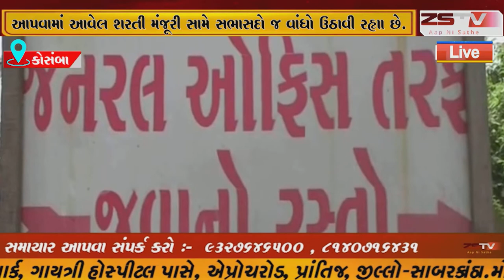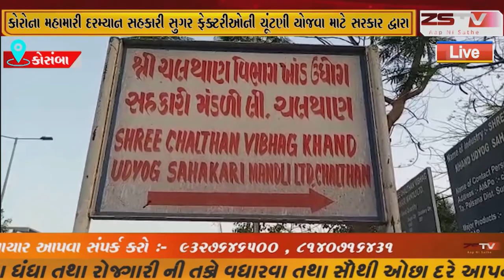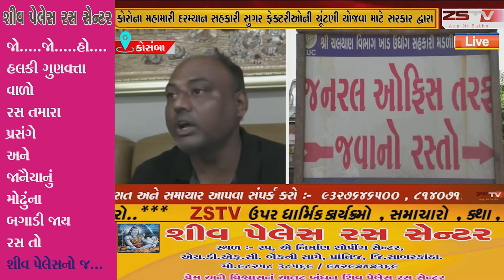કોસંબા કોરોના મહામારી દરમ્યાન સહકારી સુગર ફેક્ટરીઓની ચૂંટણી યોજવા માટે સરકાર દ્વારા આપવામાં આવેલ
કોસંબા કોરોના મહામારી દરમ્યાન સહકારી સુગર ફેક્ટરીઓની ચૂંટણી યોજવા માટે સરકાર દ્વારા આપવામાં આવેલ શરતી મંજૂરી સામે સભાસદો જ વાંધો ઉઠાવી રહ્યા છે.